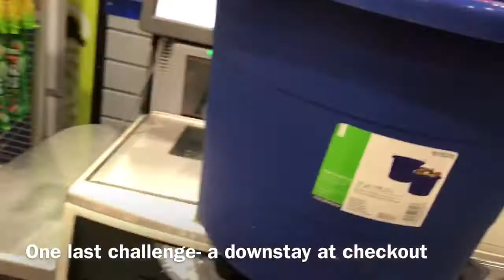Bella goes to Lowe’s